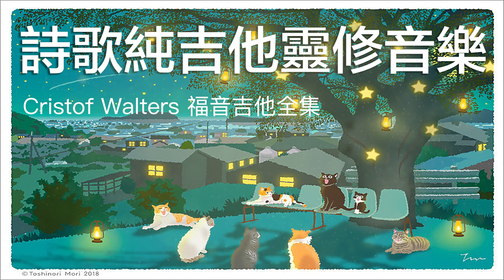純吉他靈修背景音樂🎵- Light Spiritual Music Quite Time with God - Acoustic Guitar BGM by Cristof Walters福音吉他全集